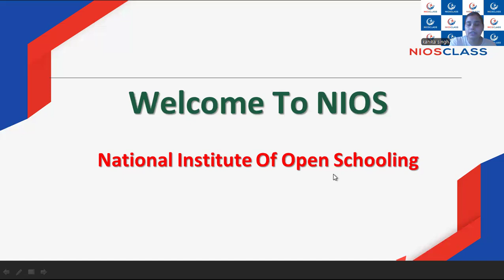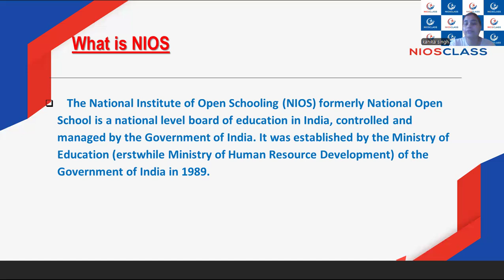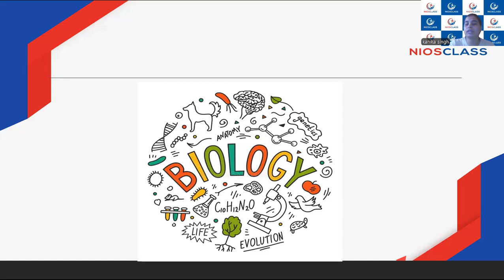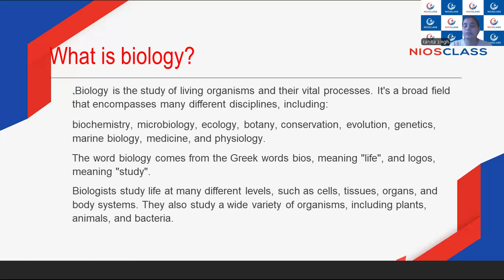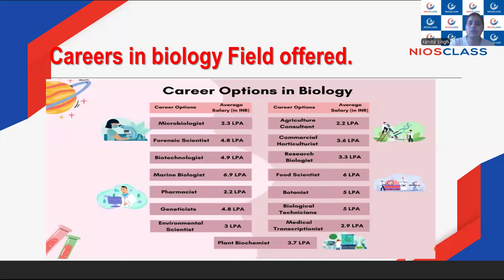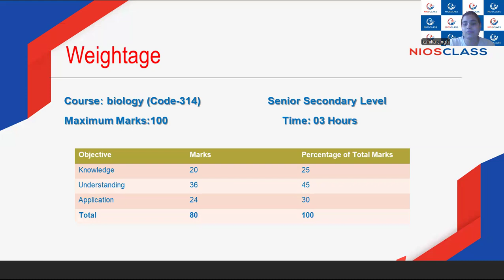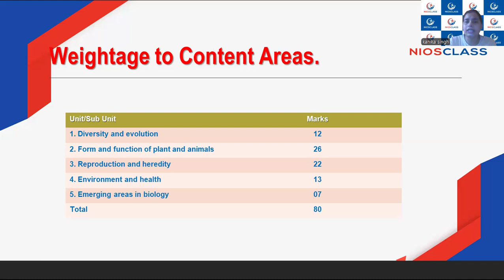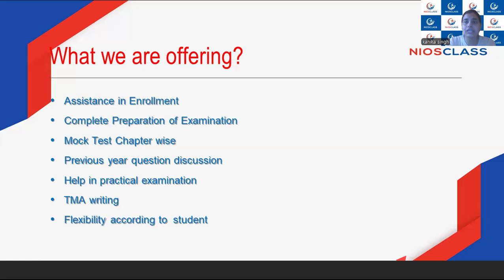Tips to crack NIOS Board Biology 12th by Kanika Ma'am | NIOS CLASS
About NIOS CLASS
NIOS CLASS is an initiative by onlinenios, founded by Mr Sanjay Srivastava, ex Principal of Birla School Pilani to address the need of good coaching for secondary and senior secondary students of NIOS.

NIOS CLASS is a brand name of onlinenios and is not associated with NIOS. NIOS CLASS offers an excellent tutoring platform for coaching for secondary and senior secondary students of NIOS. The NIOS CLASS follows NIOS curriculum and only enrolls NIOS students.

NIOS CLASS offers great live and interactive tutoring experience through its online learning platform. We offer coaching in the following subjects for both English and Hindi Medium students through best faculty : Language Subject : English. Science Subjects : Maths, Physics, Chemistry, Biology, Computer Science, Data Entry Operations. Commerce Subjects : Accountancy, Economics, Business Studies Arts and Humanities Subjects : Social Science, Political Science, Painting, Home Science.

We offer notes to students, the classes are recorded so that students can view the recordings whenever they want to. The teachers conduct tests on regular basis. We also help students in preparing the TMAs.